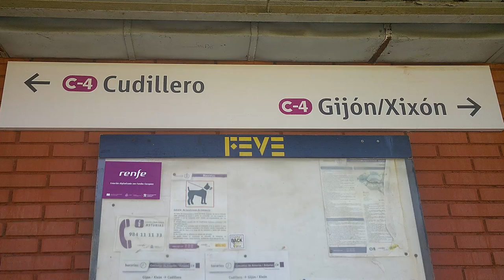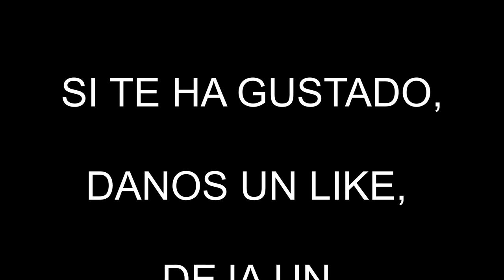Estación de San Zabornín (Cercanías Asturias línea C4)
San Zabornín es un apeadero ferroviario situado en la localidad homónima del concejo asturiano de Carreño en el norte de España. Forma parte de la red de vía estrecha operada por Renfe Operadora a través su división comercial Renfe Cercanías AM. Está integrada dentro del núcleo de Cercanías Asturias como parte de la línea C-4 (antigua F-4) entre Cudillero y Gijón. Cuenta también con servicios regionales.

Situación ferroviaria
Se encuentra en el punto kilométrico 301,98 de la línea férrea de ancho métrico que une Ferrol con Gijón a 85 metros de altitud.​ El tramo es de vía única electrificada.

Historia
Las instalaciones ferroviarias fueron abiertas al tráfico el 3 de agosto de 1922 con la apertura del tramo Avilés-Candás.​ Las obras corrieron a cargo de una pequeña compañía conocida como la Sociedad de las Minas y Ferrocarril de Carreño.

En 1974, y poco después de que el Estado logrará completar las obras de la línea Ferrol-Gijón, que precisamente reaprovechaba el recorrido del Ferrocarril de Carreño (entre Avilés y Gijón), la estación pasó a ser gestionada por la empresa pública FEVE. Esta mantuvo la titularidad del recinto hasta 2013, momento en el cual la explotación fue atribuida a Renfe Operadora y las instalaciones a Adif.

Forma parte de la línea C-4 Gijón - Cudillero de Cercanías Asturias. Al menos treinta trenes diarios, en ambos sentidos, se detienen entre semana en el recinto.​ La frecuencia disminuye durante los fines de semana y festivos.